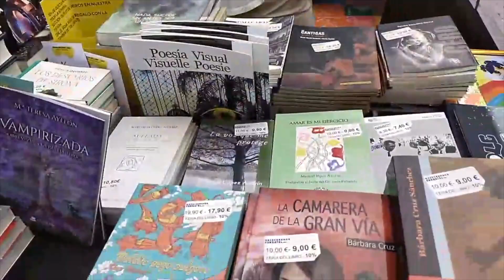Llega la segunda edición de la Feria del Libro de Sanse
CNTv Digital / San Sebastián de los Reyes, Madrid / 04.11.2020

San Sebastián de los Reyes celebrará la segunda edición de la Feria del libro 2022.

La cita es el domingo 13 de noviembre, en el área infantil de la Avda. Sierra Nevada (Tempranales), entre las 11.00 y las 13.00 horas.

Habrá casetas y firma de libros, encuentros con escritores y talleres infantiles.

A partir de las 13.15 horas, música en vivo con «Rock entre líneas», de Aducapop, un concierto didáctico que tiene como objetivo fomentar la lectura entre el alumnado de primaria y dar a conocer clásicos de la literatura infantil y juvenil de todos los tiempos.